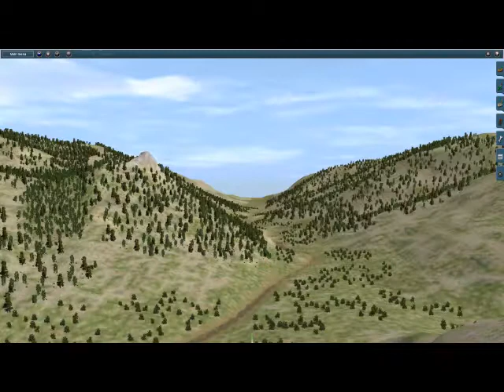Trainz12: Cumbres & Toltec v2 Update 4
sorry for the warped intro. im working on it...